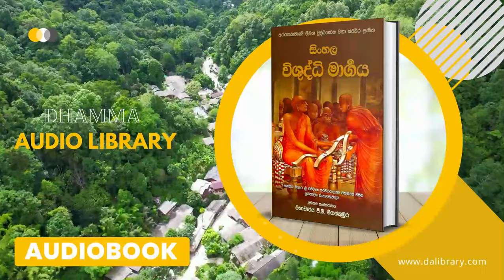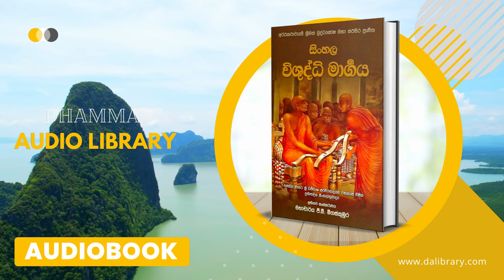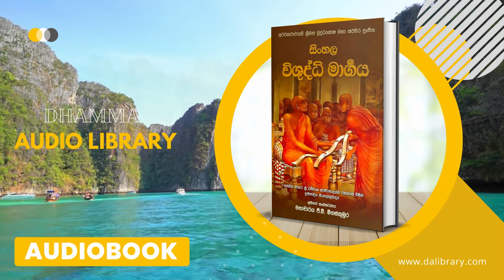විශුද්ධි මාර්ගය | Vishuddhi Margaya - ධුතාඞ්ග නිර්දේශය [ Audiobook ]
විශුද්ධි මාර්ගය | Visuddhi Margaya - ධුතාඞ්ග නිර්දේශය [ Audiobook ]

ධුතාඞ්ගයන්ගේ අර්‍ථ විනිශ්චය
ධුතාඞ්ගයන්ගේ ලක්‍ෂණ රස, පච්චුපට්ඨාන, පදට්ඨාන
ධුතඞ්ග සමාදානය
පංසුකූලිකඞ්ග සමාදානය
තෙචීවරිකඞ්ග සමාදානය.
පිණ්ඩපාතිකඞ්ග සමාදානය
සපදානචාරිකඞ්ග සමාදානය.
ඒකාසනිකඞ්ග සමාදානය
පත්තපිණ්ඩිකඞ්ග සමාදානය
ඛලුපච්ඡාභතතිකඞ්ග සමාදානය
ආරඤ්ඤකඞ්ග සමාදානය.
රුක්ඛමූලිකඞ්ග සමාදානය
අබ්භොකාසිකඞ්ග සමාදානය
සොසානිකඞ්ග සමාදානය
යථාසන්‍ථතිකඞ්ග සමාදානය
නෙසජ්ජිකඞ්ග සමාදානය
කුශලත්‍රික වශයෙන්